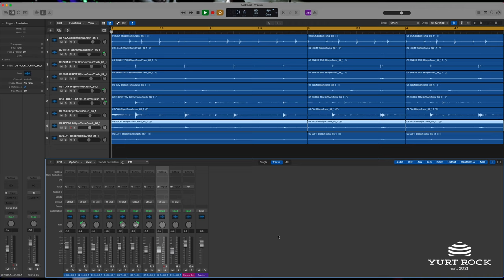BIG Modern Drums, Featuring Rich Redmond, Volume 1. Available at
DISCOVER OUR LARGEST PACK EVER RELEASED.

Does the world need another "dead" sounding drum library? What happened to big, beautiful, drum tones?? To help solve this sonic dilemma, we partnered with drummer extraordinaire, Rich Redmond (Jason Aldean, Nashville and LA sessions) to bring you Big Modern Drums Volume 1.

Recorded at Graybox Studios in Nashville, Big Modern Drums features 10 unique sessions, each covering a different feel, tempo, and sound. Do you want 100% control of the drum mix? Just select the Multitrack Edition and get instant access to all 9 audio channels including kick, snare, toms, overheads, and even multiple room mics, allowing you to dial in the perfect drum mix for your production.